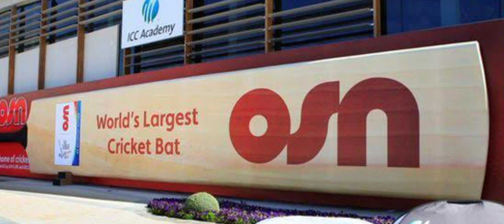दुनिया का सबसे बडा बेट? (world largest cricket bat) ipl cricket match in 2022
Duniya ka sabse bada cricket bat Facttechz only facts factticiz rendom facts fact.